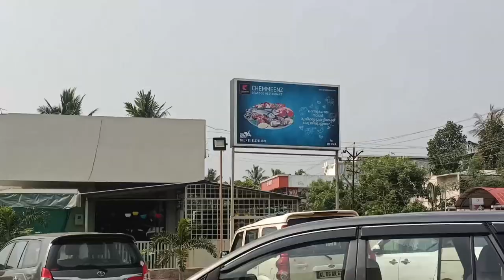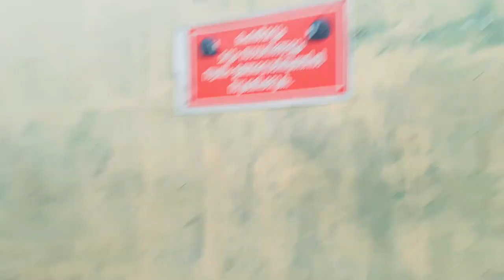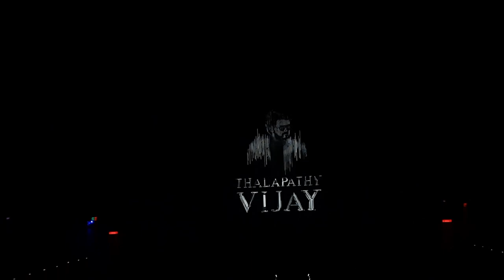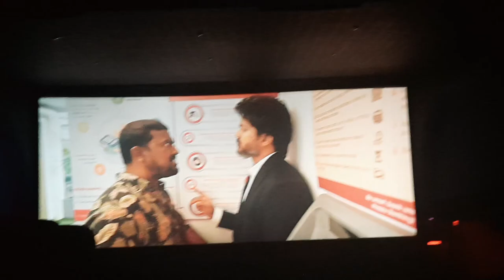Beast running after 8 Days my opinion ❤🙂Review | Thalapathy Vijay | Action dude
Beast after 8 Days my opinion | Thalapathy Vijay | Poja | Nelson | Anirudh | Action dude

My Mic

My headset

My mouse
1, GAMING MOUSE TECH GUY
MFTEK Gaming series